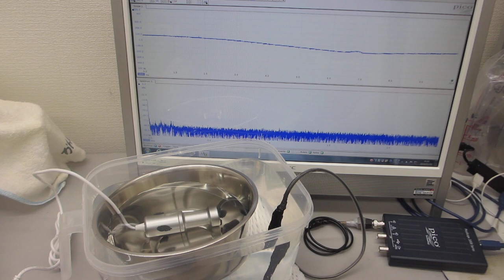ポータブル超音波洗浄器と超音波プローブによる「新しい超音波発振制御技術」